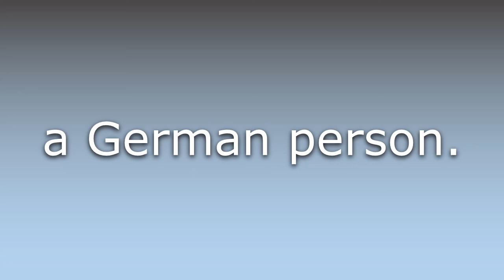What does Germ mean?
What does Germ mean in English? Learn the meaning of the word Germ! How to Pronounce Germ. Expand your vocabulary, learn words.